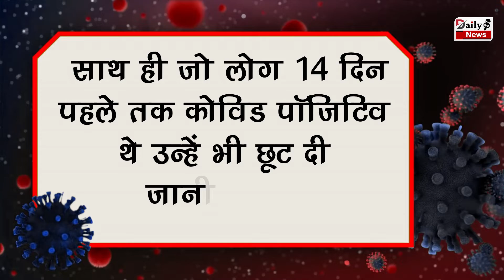Coronavirus की तीसरी लहर से पहले केंद्र ने जारी की नई Travel Advisory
Center Issues New Travel Advisory, Appeals To States To Remove The Obligation Of Negative Covid Report | Corona Virus Case In India | Corona Vaccine Latest News & Update

EDITOR ►Nishant